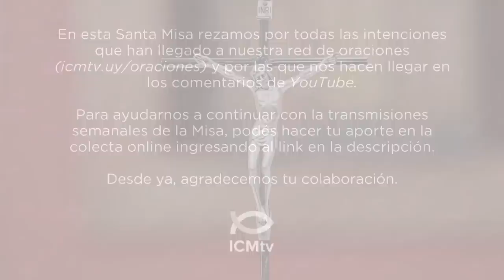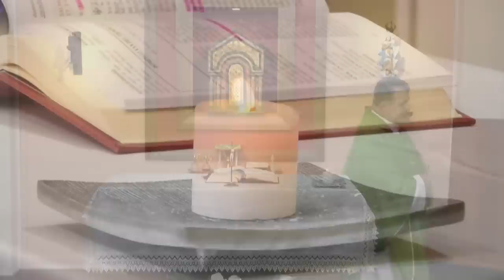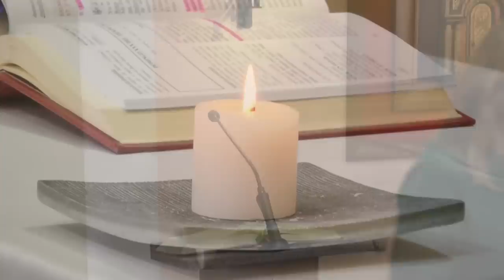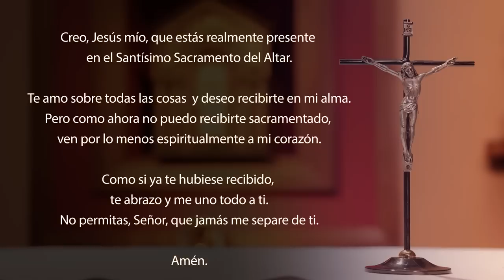Santa Misa de hoy domingo 29 de octubre 2023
Lectura del libro del Éxodo 22, 20-26

    Éstas son las normas que el Señor dió a Moisés:
    No maltratarás al extranjero ni lo oprimirás, porque ustedes fueron extranjeros en Egipto.
    No harás daño a la viuda ni al huérfano. Si les haces daño y ellos me piden auxilio, Yo escucharé su clamor. Entonces arderá mi ira, y Yo los mataré a ustedes con la espada; sus mujeres quedarán viudas, y sus hijos huérfanos.
    Si prestas dinero a un miembro de mi pueblo, al pobre que vive a tu lado, no te comportarás con él como un usurero, no le exigirás interés.
    Si tomas en prenda el manto de tu prójimo, devuélveselo antes que se ponga el sol, porque ese es su único abrigo y el vestido de su cuerpo. De lo contrario, ¿con qué dormirá? Y si él me invoca, Yo lo escucharé, porque soy compasivo.

SALMO 17, 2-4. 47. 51ab

R. Yo te amo, Señor, mi fortaleza.

Yo te amo, Señor, mi fuerza,
Señor, mi Roca, mi fortaleza y mi libertador. R.

Mi Dios, el peñasco en que me refugio,
mi escudo, mi fuerza salvadora, mi baluarte.
Invoqué al Señor, que es digno de alabanza
y quedé a salvo de mis enemigos. R.

¡Viva el Señor! ¡Bendita sea mi Roca!
¡Glorificado sea el Dios de mi salvación.
Él concede grandes victorias a su rey
y trata con fidelidad a su Ungido. R.

Lectura de la primera carta del apóstol san Pablo a los cristianos de Tesalónica 1, 5c-10

    Hermanos:
    Ya saben cómo procedimos cuando estuvimos allí al servicio de ustedes. Y ustedes, a su vez, imitaron nuestro ejemplo y el del Señor, recibiendo la Palabra en medio de muchas dificultades, con la alegría que da el Espíritu Santo. Así llegaron a ser un modelo para todos los creyentes de Macedonia y Acaya.
    En efecto, de allí partió la Palabra del Señor, que no sólo resonó en Macedonia y Acaya: en todas partes se ha difundido la fe que ustedes tienen en Dios, de manera que no es necesario hablar de esto. Ellos mismos cuentan cómo ustedes me han recibido y cómo se convirtieron a Dios, abandonando los ídolos para servir al Dios vivo y verdadero, y esperar a su Hijo, que vendrá desde el cielo: Jesús, a quien Él resucitó de entre los muertos y que nos libra de la ira venidera.

    Cuando los fariseos se enteraron de que Jesús había hecho callar a los saduceos, se reunieron con Él, y uno de ellos, que era doctor de la Ley, le preguntó para ponerlo a prueba: «Maestro, ¿cuál es el mandamiento más grande de la Ley?»
    Jesús le respondió: «Amarás al Señor, tu Dios, con todo tu corazón, con toda tu alma y con todo tu espíritu. Este es el más grande y el primer mandamiento. El segundo es semejante al primero: Amarás a tu prójimo como a ti mismo. De estos dos mandamientos dependen toda la Ley y los Profetas».